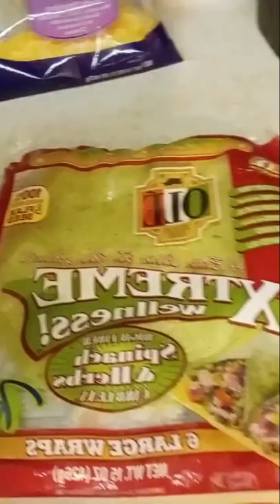Spend The Day With The Body BeatDown Full 4 9 22